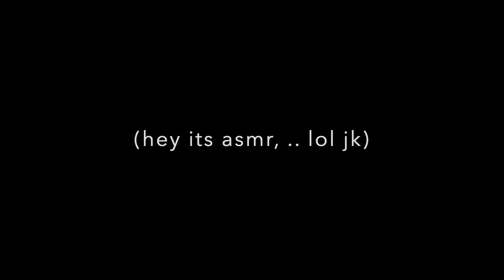How Do I Keep From Being Triggered? [The MOST Powerful Hack!]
In this video I'm going to give away the most POWERFUL hack that I've found to speed my manifestations by 10x! Try it out and let me know what has changed for you!